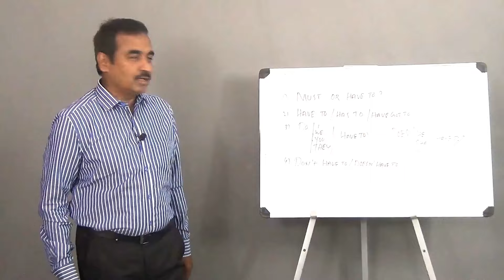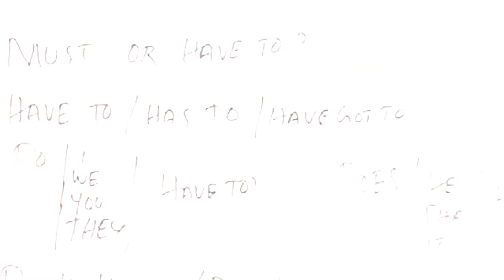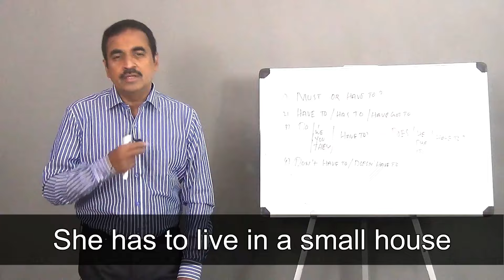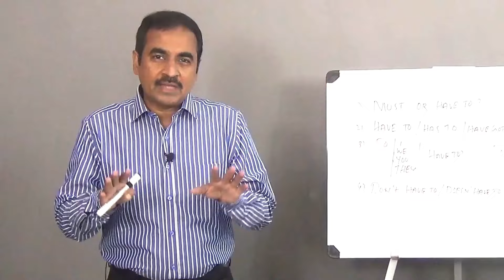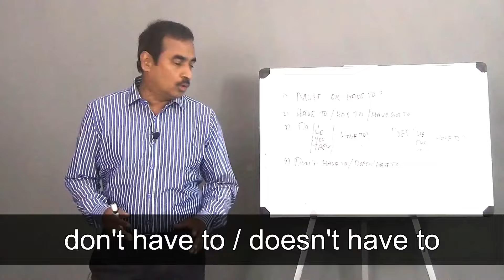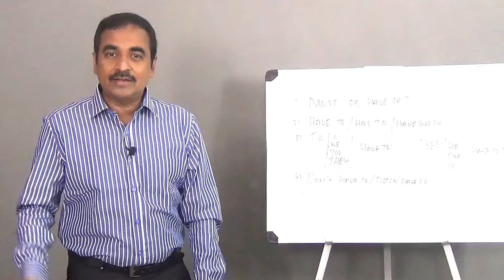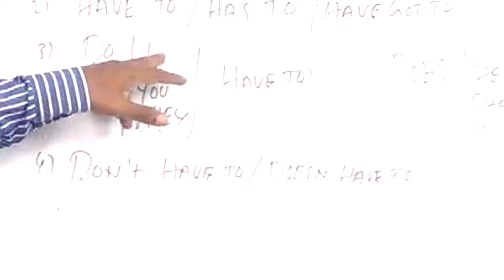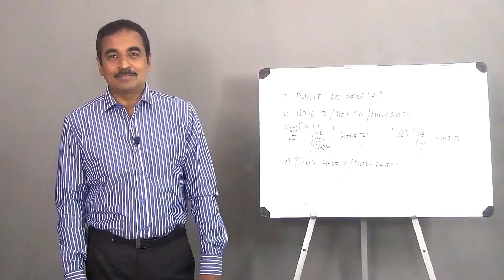Lesson No.052 - 150 Video Lessons Course - తెలుగువారి కోసం English Full Course